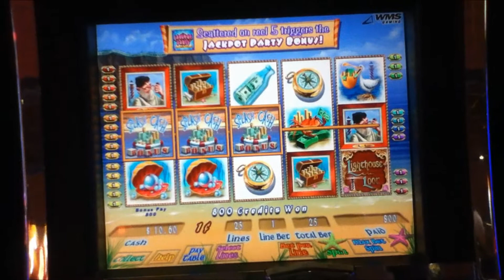LIGHTHOUSE LOOT Penny Video Slot Game with a SPLASH CASH BONUS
I hope you enjoy this Lighthouse Loot video with a Splash Cash Bonus.